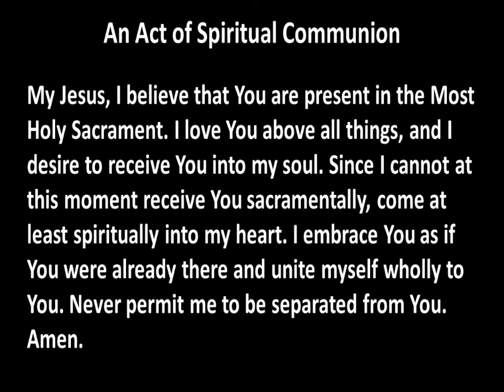08 February 2021